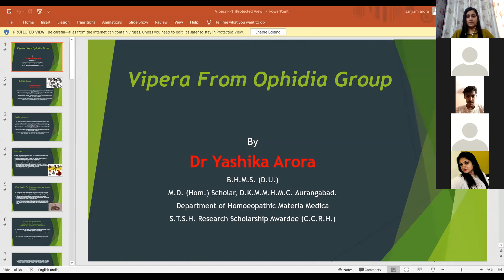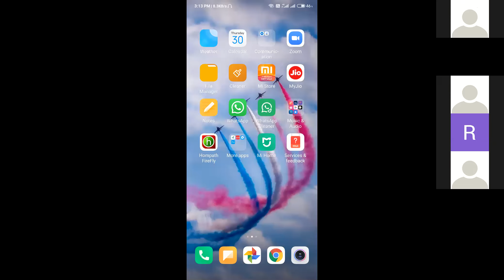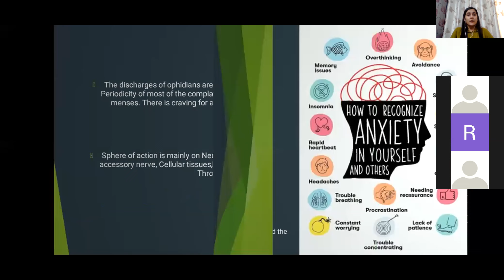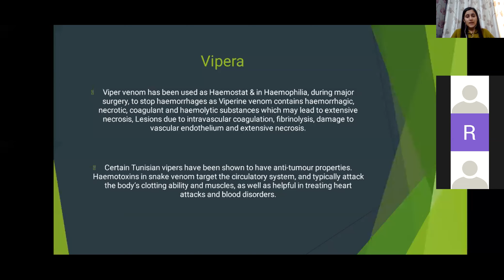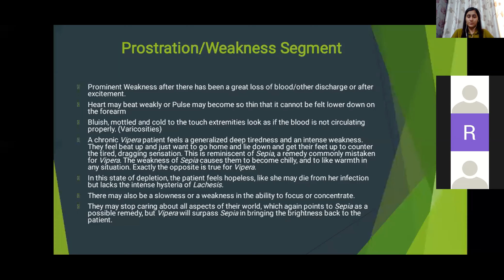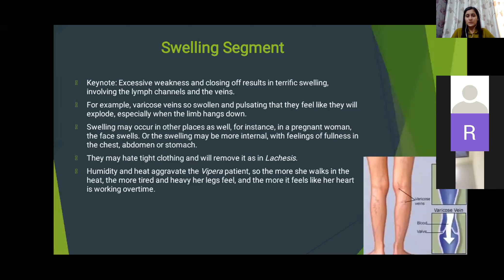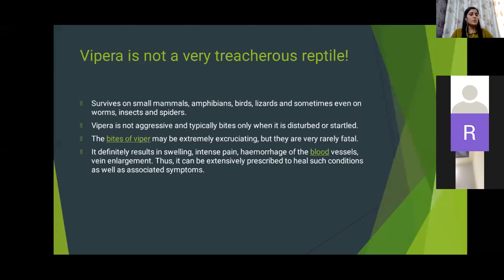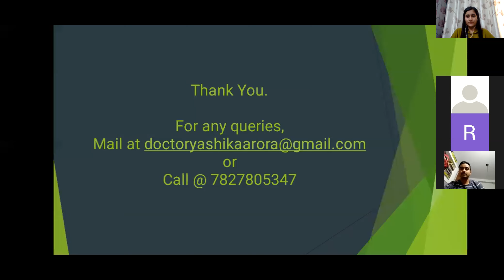Webinar On Remedy "Vipera" From Ophidia Group Day 1 Organized By Aurangabad And Latur Study Group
Vipera is a venomous Old World Snake characterized by hollow venom-conducting fangs in the upper jaw, the fresh venom is being used to prepare the homoeopathic medicine. Learn the Cyclical pattern of illness and gain the knowledge when to prescribe Vipera?
Remember the 5 segments:
Release
Prostration/Weakness
Stuckness/Closed Up
Swelling
Inflammation/Festering/Tenderness/Pain